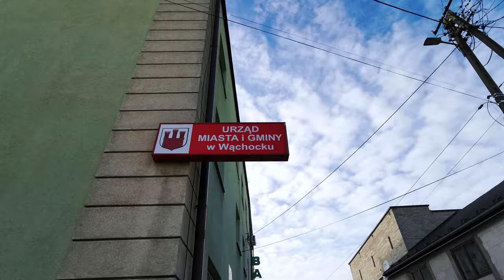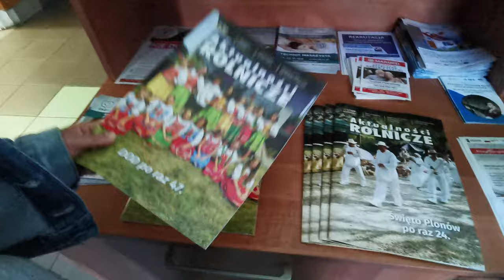I Discovered Wąchock City - The Hidden Gem Of Poland!